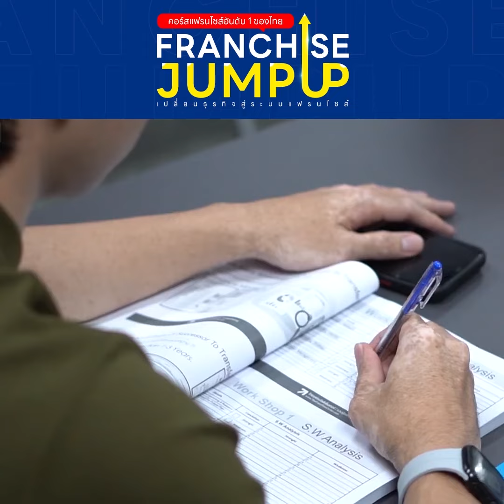รีวิวคอร์สแฟรนไชส์อันดับ 1 ในไทย Franchise Jump Up รุ่นที่5 | คุณอะตอมแบรนด์ปังกลม นมเพียว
คอร์สแฟรนไชส์จัมป์อัพ Franchise Jump Up พร้อมพาธุรกิจคุณโตแบบก้าวกระโดด ช่วยปั้นและสร้างธุรกิจแฟรนไชส์ด้วยหลักการที่ถูกต้อง เรียน 2 วันพร้อม Workshop + เสวนา สอนทุกขั้นตอนในการพัฒนาธุรกิจทั่วไปให้เป็นแฟรนไชส์ คลิก!
คอร์สเดียวที่สร้างเจ้าของแฟรนไชส์หน้าใหม่ New Comer กว่า 600 คน สร้างแฟรนไชส์ใหม่ในระบบ 300 แบรนด์ เพิ่มมูลค่าในตลาดแฟรนไชส์กว่า 5 พันล้านบาท